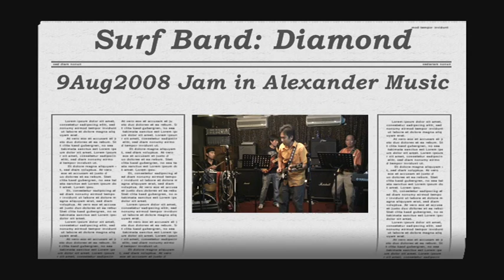Hong Kong Surf Music - Diamond - Shadows & Ventures pieces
Diamond is a Hong Kong local Surf Music Band.
Lineup:
David - Lead Guitar
Yuk - Bass Guitar
Samson - Drums

Diamond é uma banda de Surf Music do Hong Kong.
Integrantes:
David - Guitarra Solo
Yuk - Baixo
Samson - Bateria

Hong Kong Surf Music - Diamond
9Aug2008